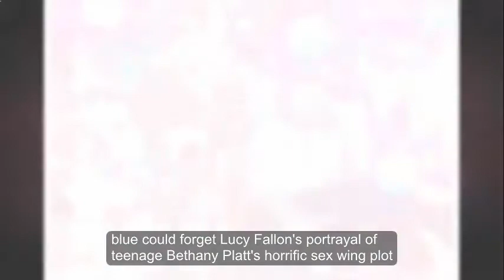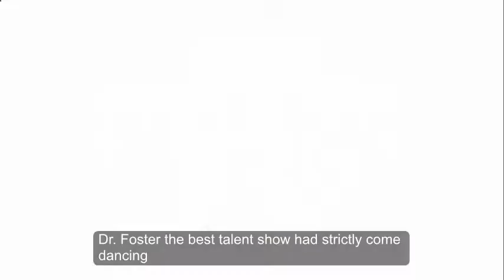National Television Awards 2018: Find out all the winners from this year's NTAs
THE small screen's finest won big at tonight's National Television Awards.

It's safe to say 2017 was a big year for television, with enormous soap storylines and standout reality TV moments.

Who could forget Lucy Fallon's portrayal of teenage Bethany Platt's horrific sex ring plot?

And what about Made in Chelsea's Georgia Toffolo charming the nation and winning I'm A Celebrity... Get Me Out Of Here?

It seems the British public couldn't get these moments – and others – out of their minds, as Lucy won an award and so did I'm A Celeb.

But with plenty of other awards up for grabs, who else went home happy tonight?

Best Factual Entertainment Show
Gogglebox

Best Challenge Show
I'm A Celebrity... Get Me Out Of Here!

Best Serial Drama Performance
Lucy Fallon, Coronation Street

Best TV Judge
David Walliams

Best Drama Performance
Suranne Jones, Doctor Foster

Bruce Forsyth Entertainment Award
Ant & Dec's Saturday Night Takeaway

Best Crime Drama
Broadchurch

Impact Award
Blue Planet 2

Best Daytime Show
This Morning

Best Newcomer
Danny Walters, EastEnders

Best TV Presenter
Ant & Dec

Peter Kay's Car Share

Special Recognition
Paul O'Grady

Best Drama
Doctor Foster

Best Talent Show
Strictly Come Dancing

Best Serial Drama
Emmerdale